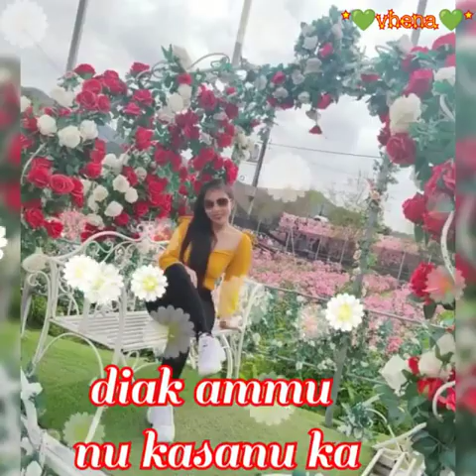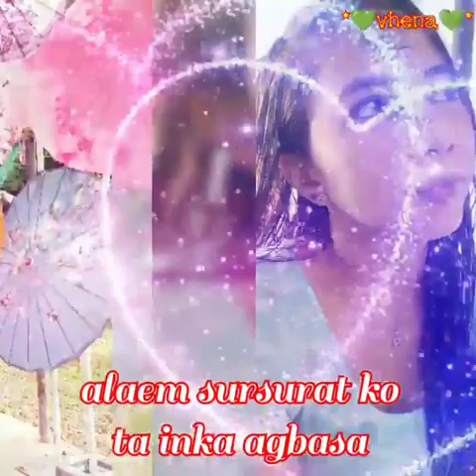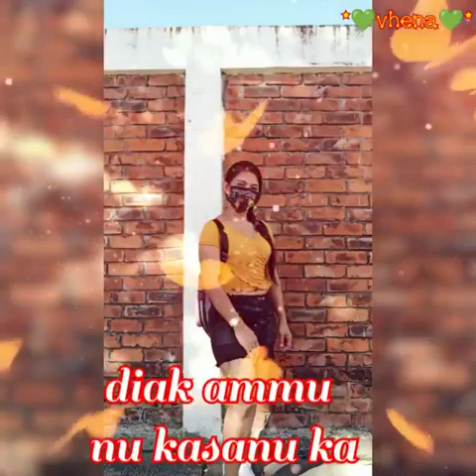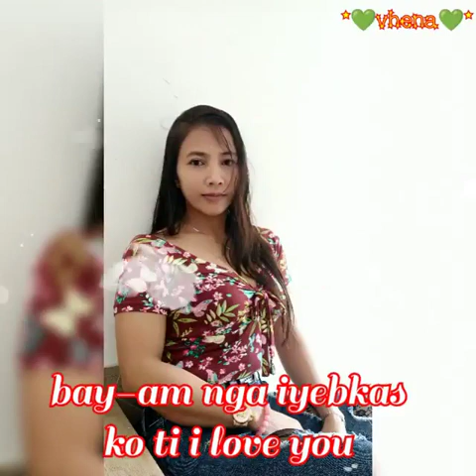Tapnu Di Ka Maila by P01 Robert B.Abella (with lyrics)